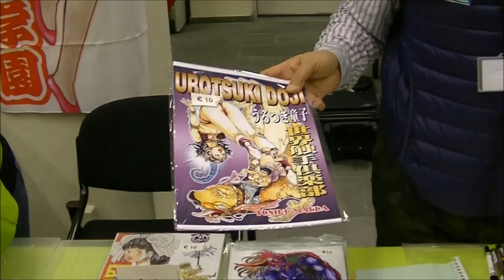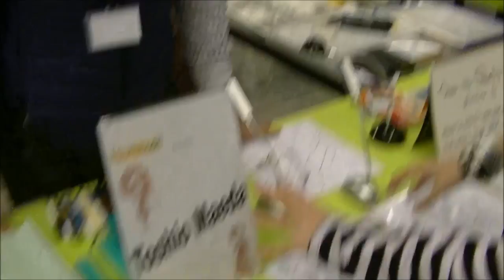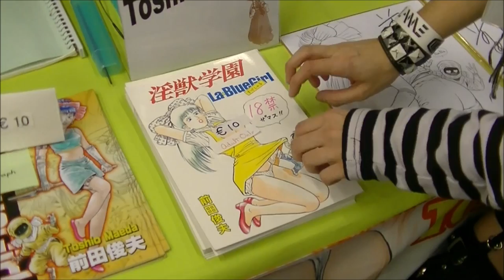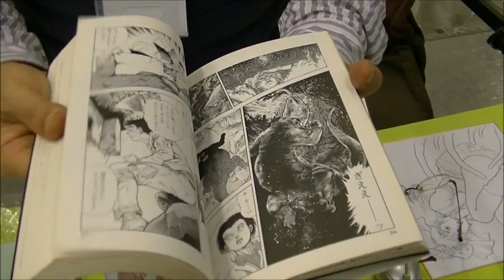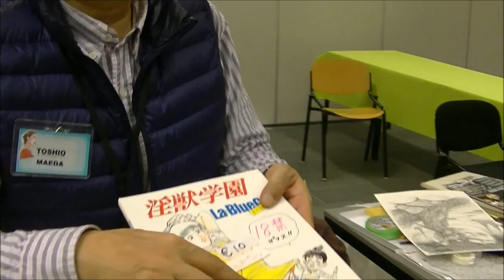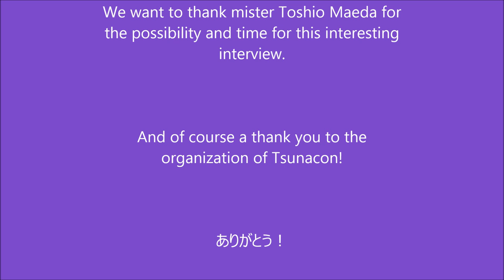AVO interview met Toshio Maeda | AVO Community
Chachamaru van AVO Magazine interviewt mangaka Toshio Maeda tijdens zijn bezoek aan Tsunacon 2014. Interview is in geheel geïmproviseerd a la "freestyle interview".

Chachamaru of AVO Magazine interviews mangaka Toshio Maeda during his visit at the Dutch convention Tsunacon 2014.

Lees hier het interview met 3 vrouwelijke cosplayers op Tsunacon 2013

AVO Magazine